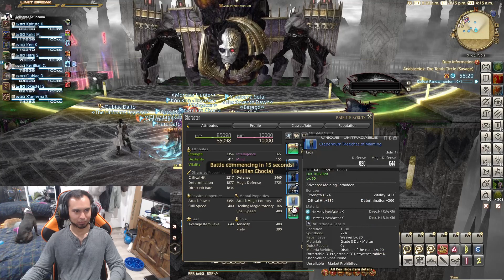Another crack at p10s